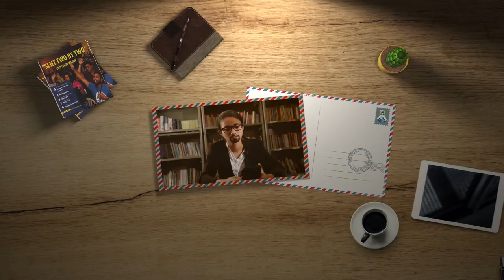Built to Last - 2020 | What's BIG2021 going to be??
The land of sun, sand and some amazing talent.
What's BIG2021 going to be??

सूरज, रेत और कुछ अद्भुत प्रतिभाओं की भूमि। कैसे होगा बड़ा2021?